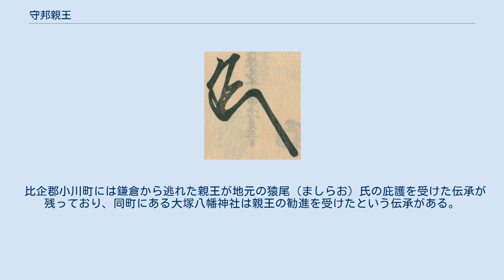守邦親王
守邦親王（もりくにしんのう）は、鎌倉幕府9代（最後の）征夷大将軍で、鎌倉幕府将軍の中で24年9カ月と在職期間が最長であった。
8代将軍久明親王の子。
 8代将軍久明親王と、7代将軍惟康親王の娘の間の子として生れる。
 延慶元年（1308年）8月、父に代わってわずか8歳で征夷大将軍に就任した。
当時幕府の実権は執権の北条氏（中心は得宗家）が握っており、将軍は名目的な存在に過ぎなかった。
そのため将軍としての守邦親王の事績もほとんど伝わっておらず、文保元年（1317年）4月に内裏（冷泉富小路殿）造営の功によって二品に昇叙されたことがわかることくらいである。
 また、題目宗の是非を問う問答対決の命を亡き日蓮の六老僧の一人日朗（武蔵国長栄山池上本門寺住職）に下している。
日朗は高齢ゆえに弟子日印を出し、文保2年（1318年）12月20日から翌元応元年（1319年）9月15日にかけて題目宗と日本仏教全宗派と法論を戦わせた（鎌倉殿中問答）。
結果、日印は仏教全宗派を論破し、幕府は題目宗の布教を正式に認める。
 元弘3年（1333年）、後醍醐天皇による倒幕運動（元弘の乱）が起きたが、その際に後醍醐天皇の皇子護良親王が発した令旨では討伐すべき対象が「伊豆国在庁時政子孫高時法師」とされており、守邦親王は名目上の幕府の長としての地位すら無視されていた。
 元弘3年5月22日、足利義詮や新田義貞の攻撃により鎌倉は陥落し（鎌倉の戦い）、鎌倉幕府は滅亡した。
同日に得宗の高時以下北条一族の大半は東勝寺で自害して果てた（東勝寺合戦）が、その日の守邦親王の行動は何も伝わっておらず、ただ将軍職を辞して出家したという事実のみしかわかっていない。
守邦親王は幕府滅亡後の3か月後に薨去したと伝えられているが、その際の状況も全くわかっていない。
享年33。
 比企郡小川町には鎌倉から逃れた親王が地元の猿尾（ましらお）氏の庇護を受けた伝承が残っており、同町にある大塚八幡神社は親王の勧進を受けたという伝承がある。
 日付は旧暦である。